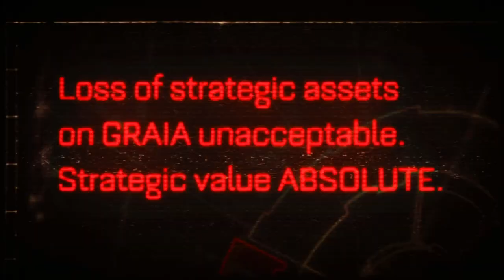Warhammer 40,000: Space Marine - on Ubuntu Intel I5 8250/ UHD620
Game resolution was set to 1080P why is the recording only 720P i don't know but if you play the game in 720P actually the game has no crackling audio, additionally when you aren't recording the performance improves.

This is GOG version